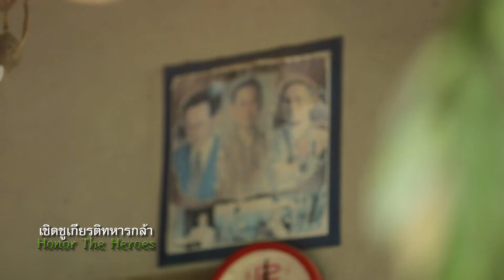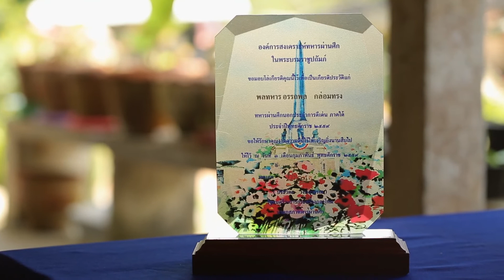ตอนที่14 ศูนย์การเรียนรู้ปรัชญาเศรษฐกิจพอเพียง อ.พะโต๊ะ จ.ชุมพร